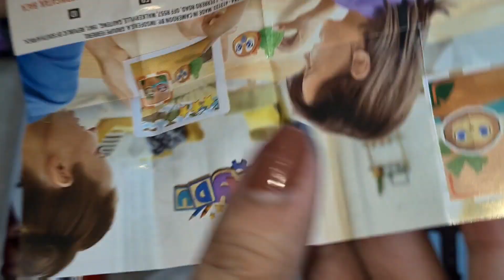kinder joy opening video❤❤🤍🤍